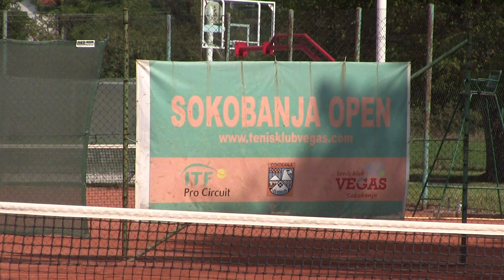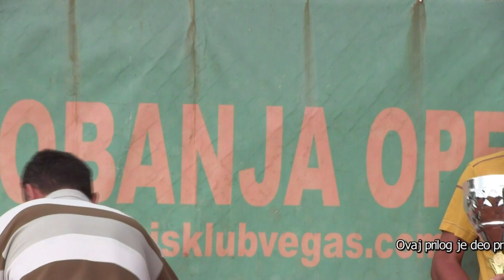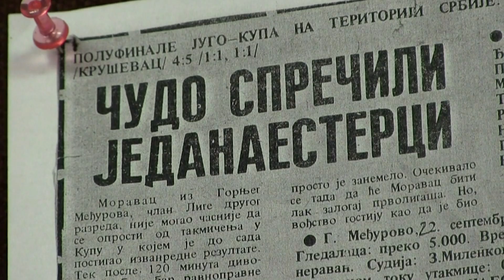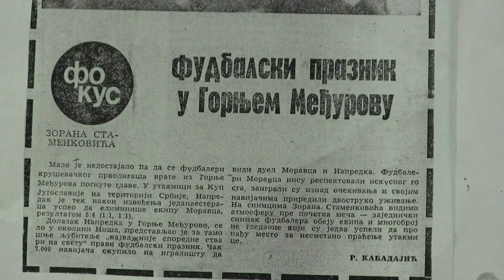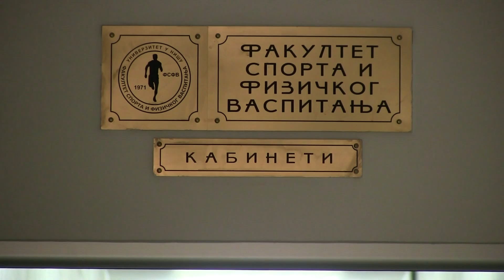E61 Sport Jugoistocne Srbije 28. 09. 2016.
Teniski turnir SOKOBANJA OPEN 2016.
FK Moravac iz gornjeg Međurova proslavio 40. godina od ucesca u 1/16 finala Kupa Maršala Tita
Fakultet sporta i fizičkog vaspitanja u Nišu kao lider nastavno-naučnog rada iz oblasti sporta u ovom delu Srbje, iz godine u dodinu ide u korak sa svetom po pitanju novih naučnih metoda, same nastave i stručnog osposobljavanja.